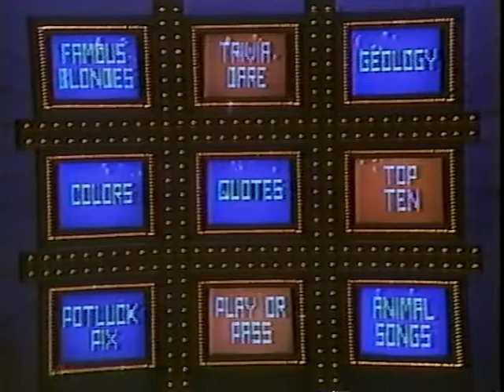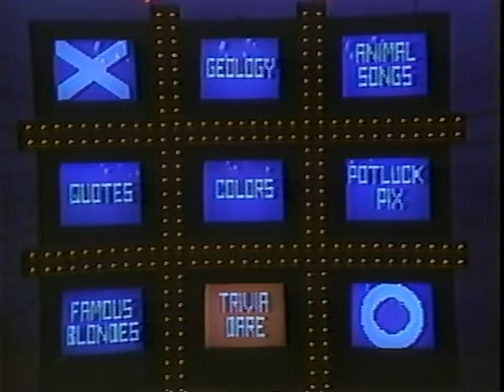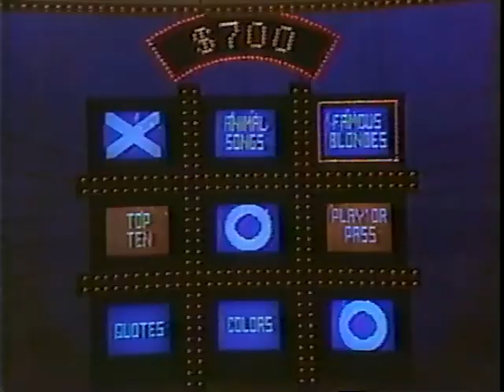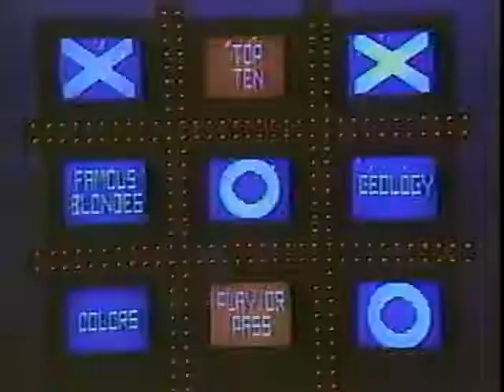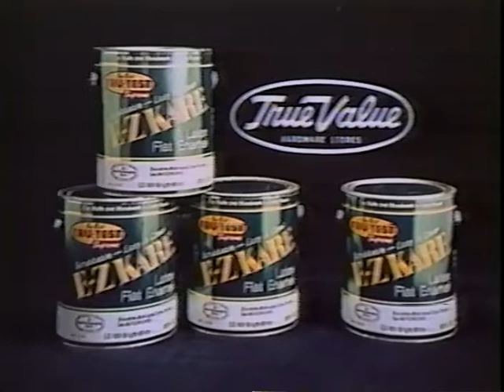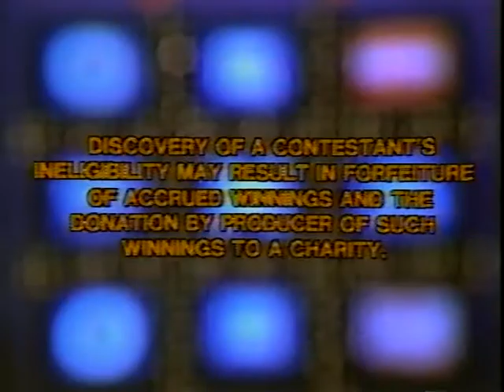Tic Tac Dough November 1984 - 1